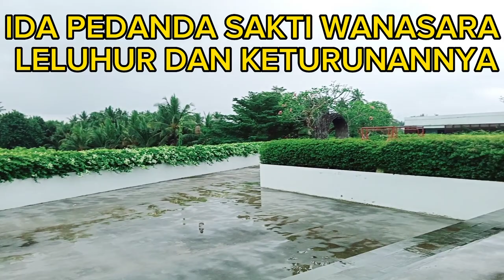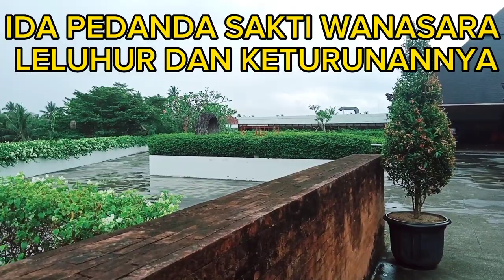IDA PEDANDA SAKTI WANASARA LELUHUR DAN KETURUNANNYA ? (@IDA BAGUS WIJAYA KUSUMAH)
Ida Pedanda Sakti Wanasara merupakan salah satu putra dari Ida Pedanda Penida, cucu dari Ida Pedanda Kulwan dan merupakan salah satu kumpi dari Danghyang Nirartha. Ida Pedanda Sakti Wanasara terkenal dengan karyanya, yaitu Wedari Smara dan Brahmara Sangupati. Ida Pedanda Sakti Wanasara kemudian menurunkan tiga orang putra, yaitu Ida Wayahan Tembawu, Ida Made Tembawu dan Ida Nyoman Tembawu ? (@Ida Bagus Wijaya Kusumah)